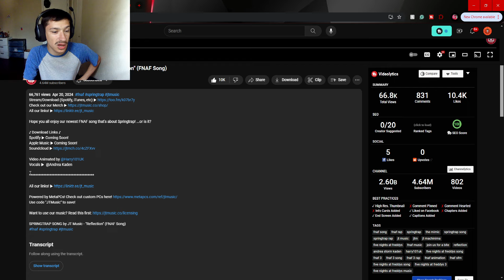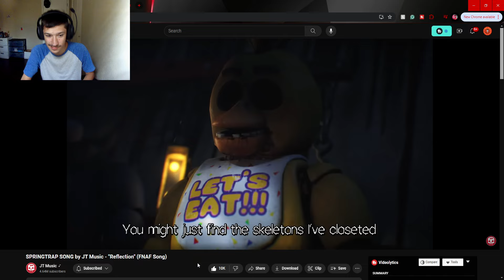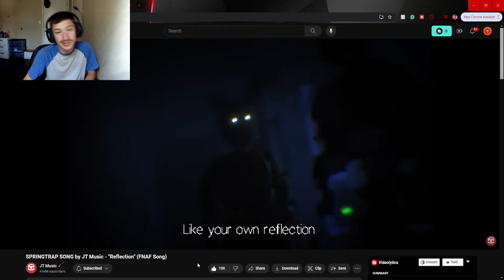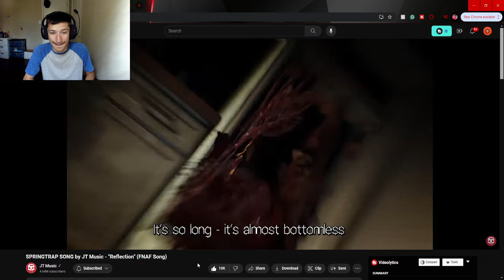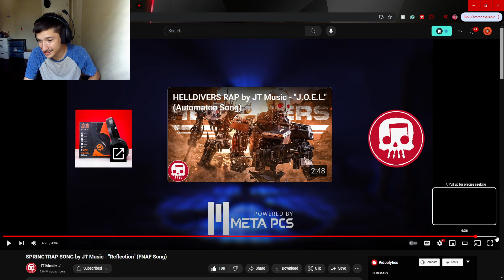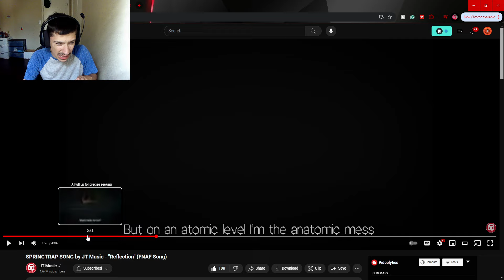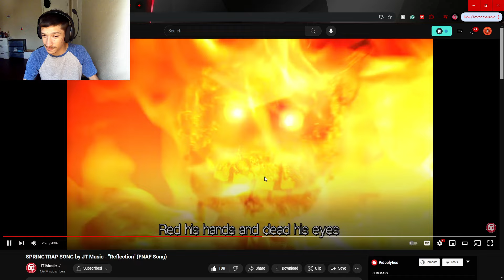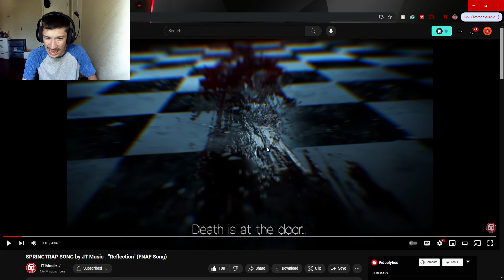Swaggy's Here| Reaction to SPRINGTRAP SONG by JT Music - "Reflection" (FNAF Song)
P.S. Please check out JT Music and Andrea Kaden as well as everyone else involved as they all worked really hard on this and deserve the support also if you want to support this channel then hit the Like Button and Subscribe as it helps a ton!!!

Tags Used: swaggy reacts,swaggys here,swaggys here reaction,jt music,jt music reaction,jt machinima,video game music,fnaf song,fnaf rap,springtrap,the mimic,springtrap song,springtrap rap,jtm,five nights at freddys,fnaf music,join us for a bite,reflection,andrea storm kaden,harry101uk,five nights at freddys song,fnaf 3,fnaf 3 song,fnaf 3 rap,fnaf animation,fnaf sfm,five nights at freddys 3,five nights at freddys music,SPRINGTRAP SONG by JT Music reaction